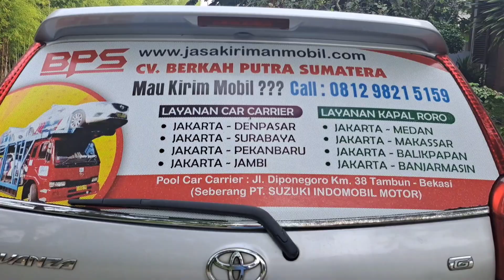Posisi Kapal Dln Mandalika - Kapal Dln Mandalika Sandar Di Tanjung Priuk - Jasa Kirim Mobil BPS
Posisi Kapal Dln Mandalika - Kapal Dln Mandalika Sandar Di Tanjung Priuk - Jasa Kirim Mobil BPS|CV BPS